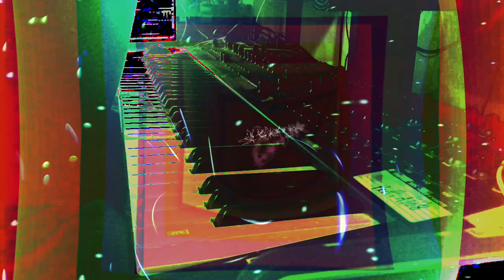Forms of sound made real from beyond all voids of nothingness - Structure without structure manifest